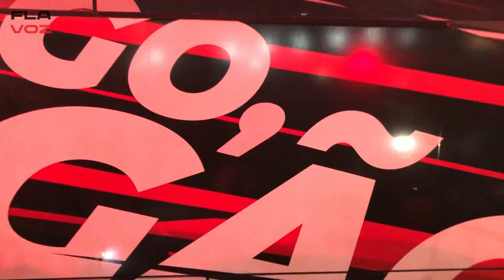CHEGADA ONIBUS FLAMENGO - VERSÃO TORCEDOR (INFERNO)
NOSSA COBERTURA DA CHEGADA DO ONIBUS DO FLAMENGO, NO MEIO DA TORCIDA, REGISTRANDO  CADA EMOÇÃO DO TORCEDOR EM UM MOMENTO QUE FICOU MARCADO NA HISTÓRIA. FLAMENGO EXECUTANDO A MISSÃO INFERNO, PROMOVIDA POR GABIL E FINALIZADA COM MAESTRIA POR ARRASCAETA.

COBERTURA REPORTER FLA VOZ

👍🏻 CURTA nossos vídeos
 👉🏻 FAÇA PARTE DO CLUBE DE MEMBROS FLAVOZ

VÍDEOS A QUALQUER MOMENTO

Seja você também um colaborador do nosso canal.

SRN
FLAVOZ